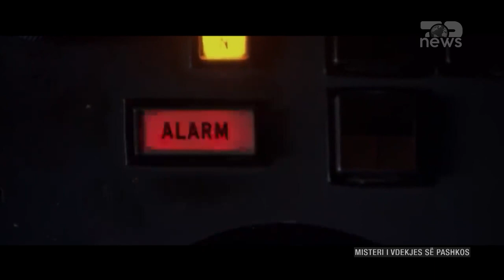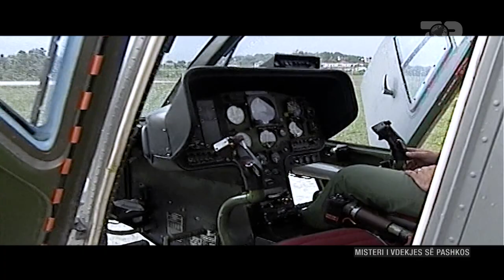Top News - Aksidenti tragjik në detin Adriatik / Si vdiq Gramoz Pashko, djali i tij dhe pilotët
Në korrik të vitit 2006, një prej lajmeve që bëri jo pak bujë ishte aksidenti tragjik i helikopterit që u nis në orët e mbrëmjes drejt Barit të Italisë për të shoqëruar pacientin Gramoz Pashko, që pësoi një aksident në detin e Palasës.
Pasi mori mjekimet e para të spitalin e Tiranës mjekët vendosën që të trajtohej jashtë vendit, vendim për të cilin pati konfirmim asokohe edhe nga ish-kryeministri Sali Berisha dhe që sugjeroi që transporti të bëhej me helikopterin qeveritar Bell 222.
Në dokumentrin e radhës Inside Story, bën të ditur se njësia ajrore me mjekët, pilotët, teknikët dhe pacientin, ky i fundit i shoqëruar nga djali i tij i vetëm Rubensi 24 vjeç u nisën në fluturim, por ky do ishte moment tragjik. Heliopteri përfundon në det dhe nuk ka asnjë të mbijetuar. Në atë kohë Prokuroria e Tiranës nisi menjëherë hetimin për të zbuluar shkaqet e aksidentit ajror që ju mori jetën 6 personave.
Sinkron: “Aksidenti i Pashkos është një ngjare e pazbardhur në gjykimin tim dhe e mbuluar me shpejtësi, për mua”
Sipas hetimeve të prokurorisë rezultonte se helikopteri Bell 222 nuk ka patur certifikatë të vlefshmërisë ajrore për udhëtimin në Itali. Sipas fotokopjes së certifikatës së këtij helikopteri i është dhënë një vlefshmëri e kufizuar për tre muaj. Për të shkuar jashtë shtetit, për të qëndruar dhe për tu kthyer nga baza e mirëmbajtjes dhe riparimeve.
Referuar dokumenatve zyrtarë helikopteri është pajisur me këtë cerfifikatë nga data 29 mars deri në 29 qershor 2006. Kjo vlefshmëri është përdorur për të çuar helikopterin për riparime në bazën e vetme të riparimeve në Gjermani.
Ndërsa ditën që helikopteri është ngritur në fluturim drejtë Italisë, ka qënë pa këtë dokument.  Ky helikopter kishte ardhur në Shqipëri në vitin 1986, që atëherë është përdorur për trasportin e personaliteteve.
 Sipas dëshmisë së ish komandantit të këtij helikopteri përjashtohet çdo mundësi që mjeti të ketë patur probleme pasi sapo ishte kthyer nga shërbimet. Por një rregullore e përmendur prej tij do të ngrerë dyshime sa i përket aksidentit tragjik.
Sipas rregullores së forcave ajrore është përcaktur se pilotët që marrin pjesë në fluturim ditën nuk lejohet që të panizohen për fluturim natën. Ose duhet që të kryejnë 6 orë pushim dhe të bëhen gati për fluturim.
 Sipas kronologjisë së ngjarjes rezulton se atë ditë ekuipazhi i helikopterit kishte fluturuar drejt Pogradecit e më pas ishte kthyer në Tiranë. Sipas deponimeve të dëshmitarëve pilotët nuk kanë mundur të pushojnë as dy orë dhe janë thirrur për fluturimin urgjent.